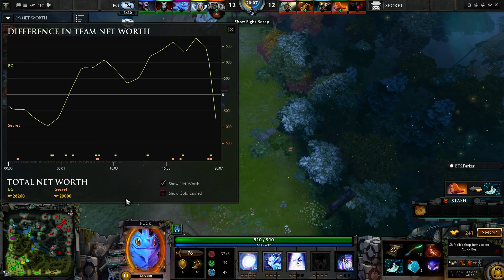[betterthanti4] Secret vs EG DAC 2015 Group Stage (Full-game)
Highly anticipated match between the top 2 teams